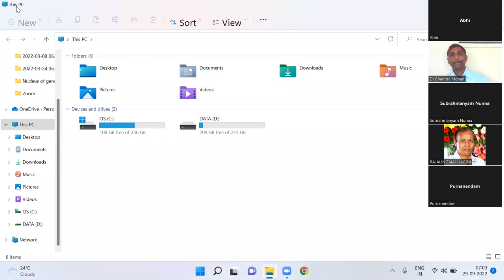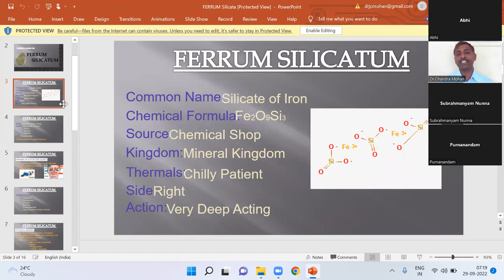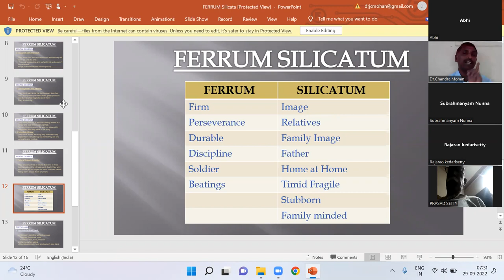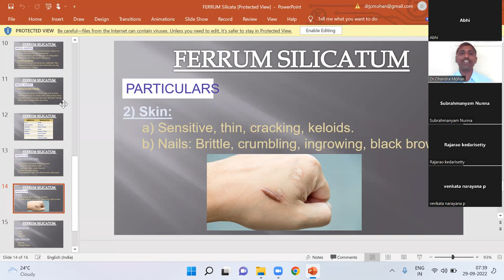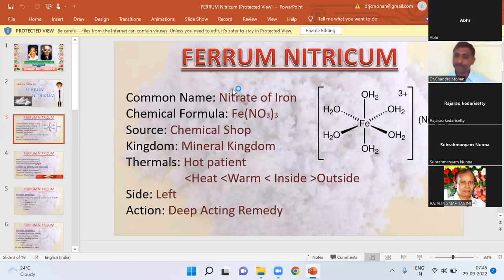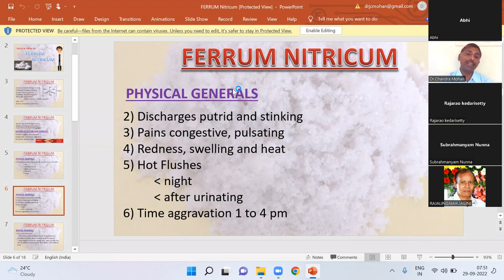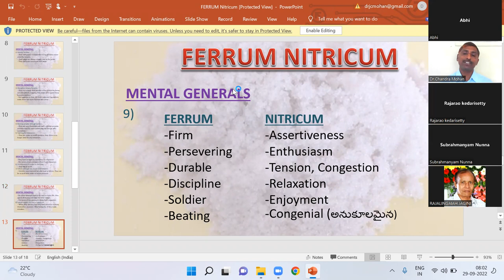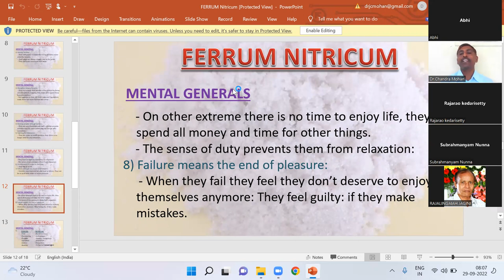Lectures On Homeopathy | Senior | Ferrum Silicata and Ferrum Nitricum | Aphorism 198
This video is created on 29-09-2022